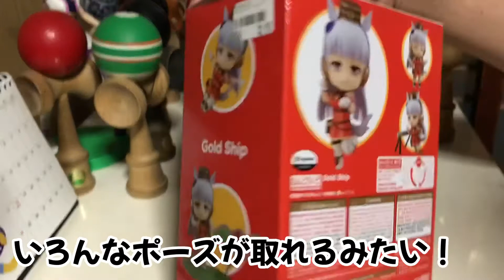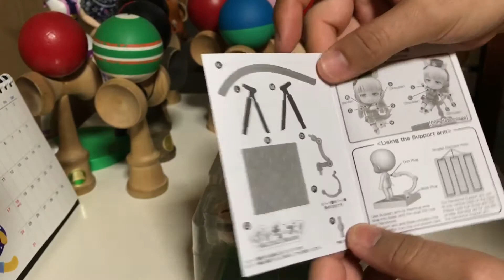【ウマ娘】ねんどろいど・ゴールドシップで遊ぼう！【グッスマ】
怒涛の勢いで続々フィギュア化されるウマ娘ちゃんたち。
その中でも特徴的なフォルムで発売された「ゴールドシップ」を購入できたので、開封して遊んでみました。

ねんどろいど、楽しい！